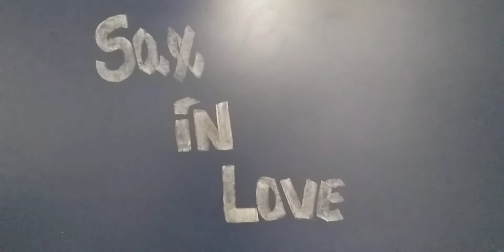Bob Pierce - Cristo Meu Mestre ( Hymns )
Hymns Sacred "Bob Pierce Tenor Sax "
Gravação/Janeiro/26/2021 - Categoria: Musica
Playback/2021 - Angelo Antonio